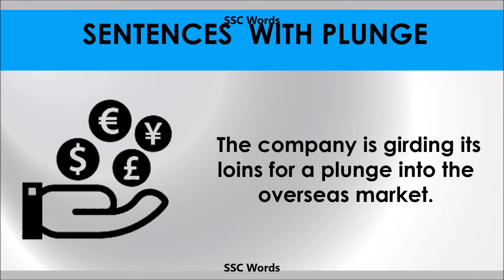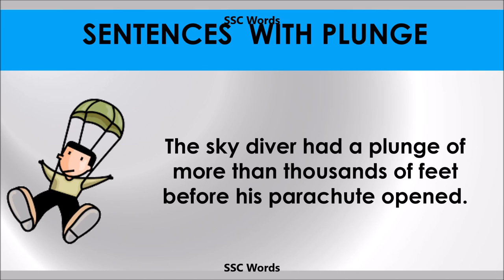Plunge - Improve English - Meaning and 5 sentences - GRE / CAT / GMAT word - SSC Words